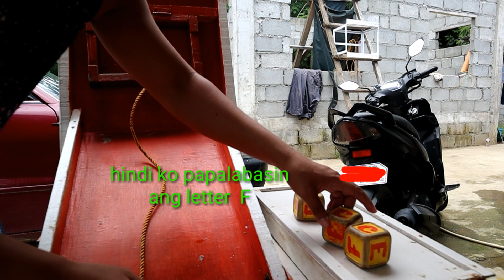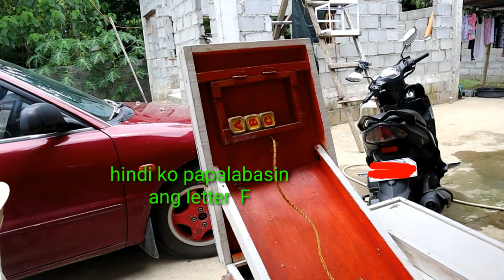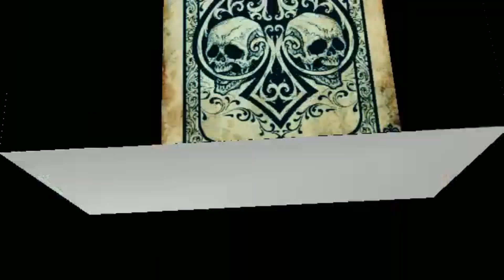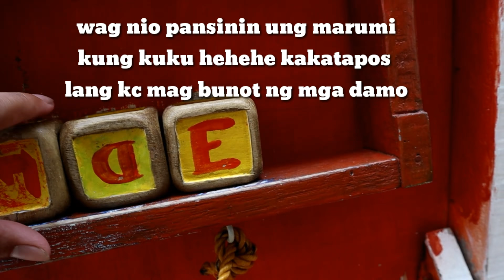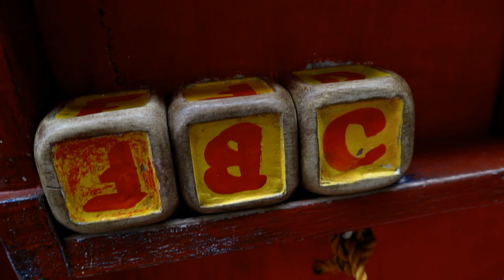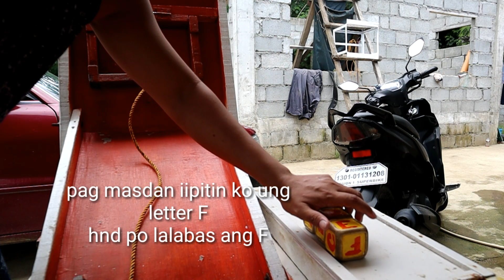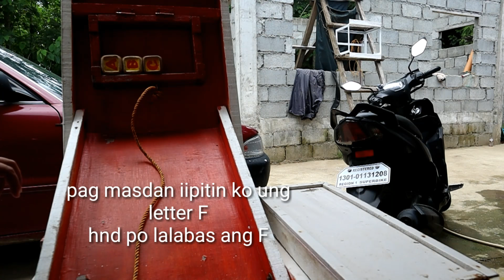PANO MANALO SA COLORGAME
tips perya

Para sa mga gstong malaman ang pag taya
Ito ung pangatlong paraan sa pagtataya